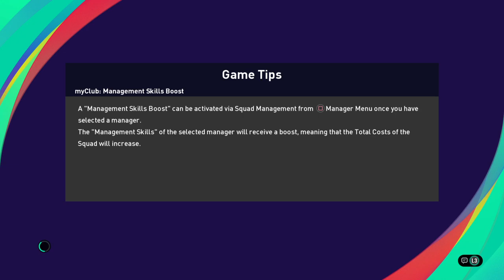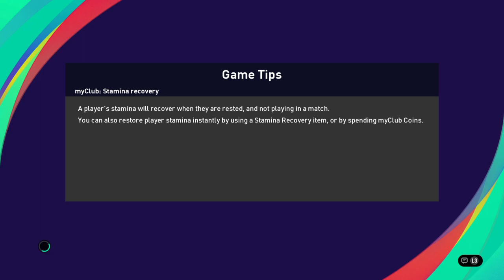PES FC Friendly